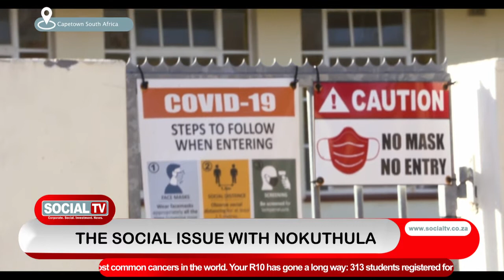The Social Issue || Community Keepers tackles mental health in schools.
Community Keepers invests in the social, emotional and mental wellbeing of learners and their caregivers (educators, parents and guardians), to create supportive school communities where
learning and development can prosper.